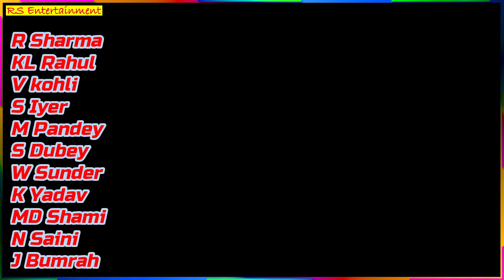[ 1ST T20 ] India vs New Zealand | Team Live streaming and Playing 11 of India & Prediction